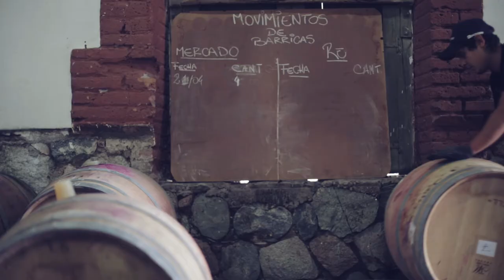Altocedro Barrel-Fermenting Malbec Gran Reserva, VDS #30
Watch Altocedro's meticulous hand-crafting of their Malbec Gran Reserva from 100+ year-old La Consulta 1 hectare vineyard!